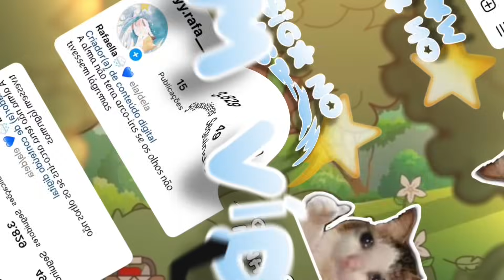A Rebeca tem PRETENDENTES para o Baile!!!😨💙| Toca Life World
˚✧.┊Ooie gente pessoal, espero que tenham gostado💞

─ -ˋ °. • ⚘ •. ° ˊ- ─

─ -ˋ °. • ⚘ •. ° ˊ- ─

˚🍥.┊ Créditos:

─ -ˋ °. • ⚘ •. ° ˊ- ─

Heyy.rafa__

Heyyrafa__

─ -ˋ °. • ⚘ •. ° ˊ- ─

─ -ˋ °. • ⚘ •. ° ˊ- ─

─ -ˋ °. • ⚘ •. ° ˊ- ─

˚🧃.┊E foi isso espero que tenham gostado!